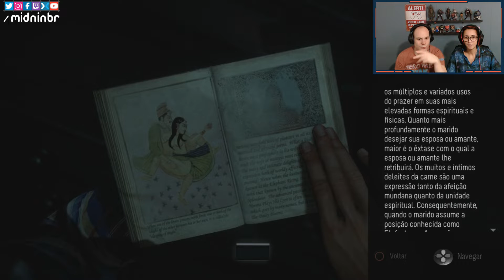Jogadinha da Nat #3 UNTIL DAWN (OS INIMIGOS SURGEM!)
Fala galera! Sejam bem vindos ao canal

JOGADINHA DA NAT, SÉRIE DESSE GAME DE TERROR PARA ALEGRAR SEUS DOMINGOS ATÉ O GAME ACABAR E EU SÓ NOS COMENTÁRIOS!